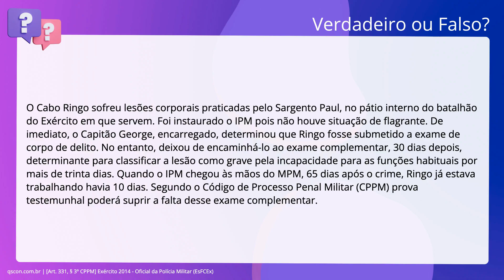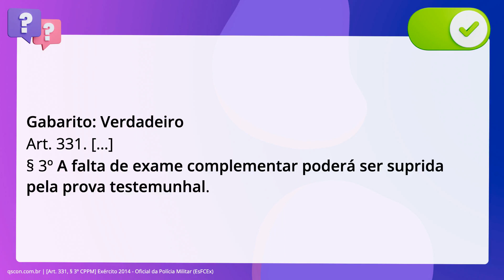QScon Direito: [Art. 331, § 3º CPPM] Exército 2014 - Oficial da Polícia Militar (EsFCEx)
Art. 331, § 3º CPPM | Exército 2014 | Oficial da Polícia Militar | (EsFCEx)

O Cabo Ringo sofreu lesões corporais praticadas pelo Sargento Paul, no pátio. interno do batalhão do Exército em que servem. Foi instaurado o IPM pois não. houve situação de flagrante. De imediato, o Capitão George, encarregado,. determinou que Ringo fosse submetido a exame de corpo de delito. No entanto,. deixou de encaminhá-lo ao exame complementar, 30 dias depois, determinante para. classificar a lesão como grave pela incapacidade para as funções habituais por. mais de trinta dias. Quando o IPM chegou às mãos do MPM, 65 dias após o crime,. Ringo já estava trabalhando havia 10 dias. Segundo o Código de Processo Penal. Militar (CPPM) prova testemunhal poderá suprir a falta desse exame complementar.

Gabarito: Verdadeiro